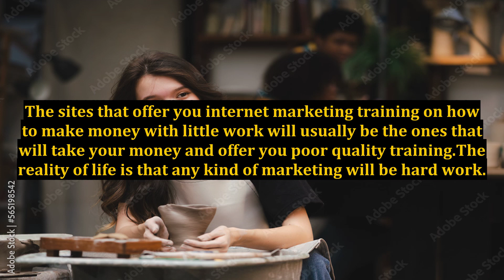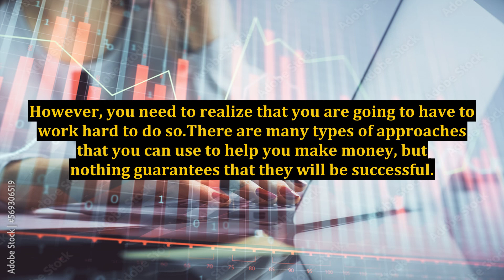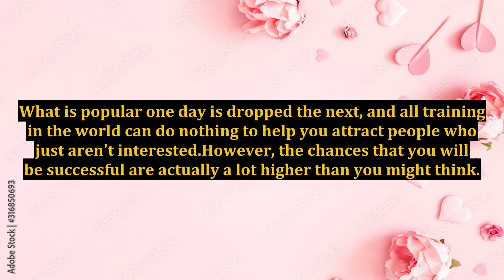Internet Marketing - The REAL Story